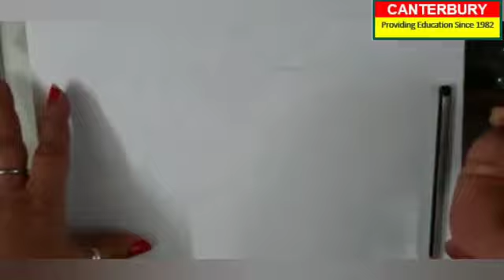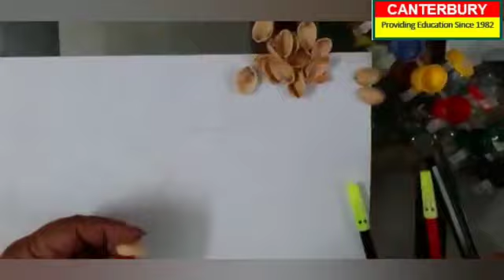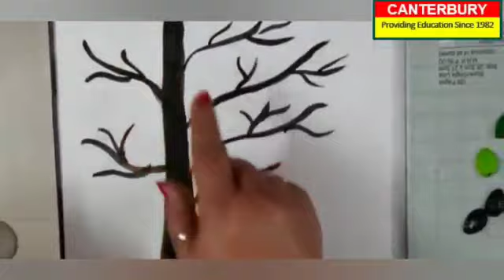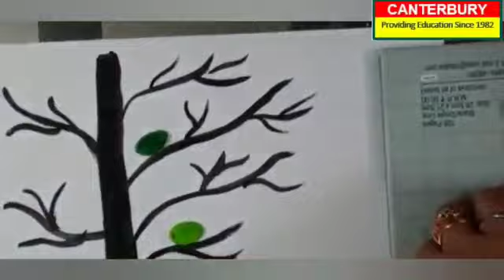ART ACTIVITY - CREATIVITY FROM PISTACHIO SHELLS